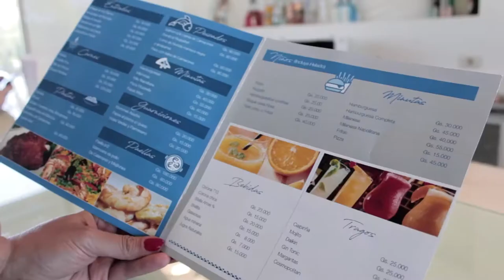Vivian Benitez | Club House, AquaVillage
Vida de playa con todas las comodidades en Aqua Village.
El Club House es precioso, ideal para disfrutar de la excelente gastronomía de El Viejo Marino y unos tragos deliciosos🍹🍸. Todos los detalles y servicios del lugar invitan al relax 🌊🏖